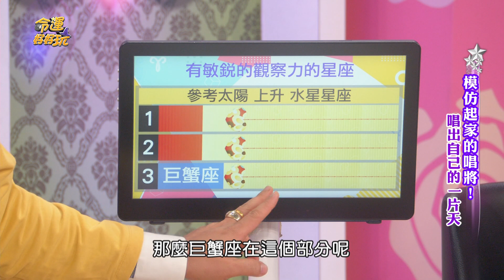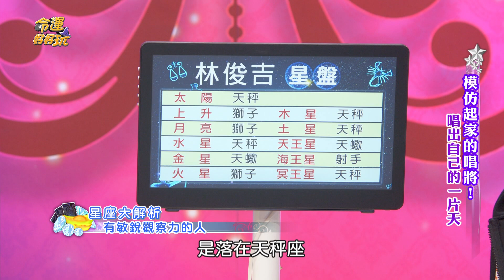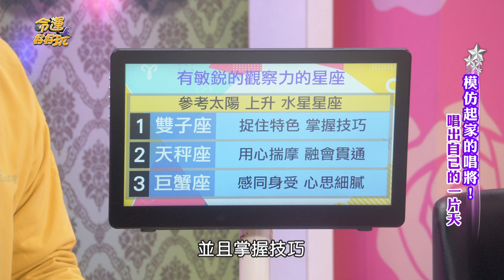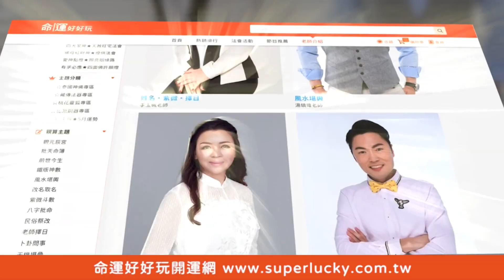【精華版】擅長揣摩人心！觀察力敏銳的三星座！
有敏銳觀察力的星座是哪些？
巨蟹心思細膩、天秤能融會貫通？

【下半年須注意安全的星座！命理師開金口唱鳳飛飛名曲！比賽太緊張唱到忘詞仍奪冠？模仿起家的唱將！唱出自己的一片天！】